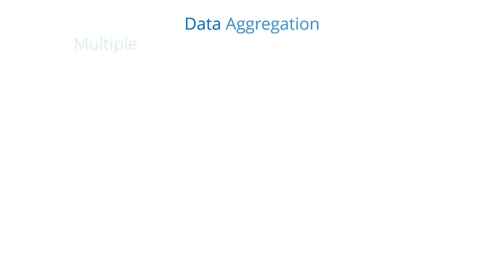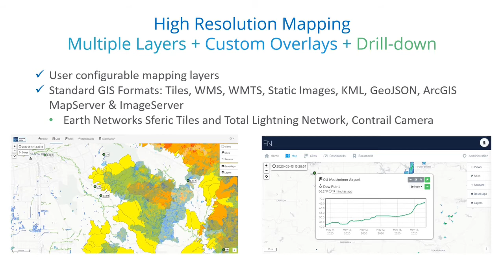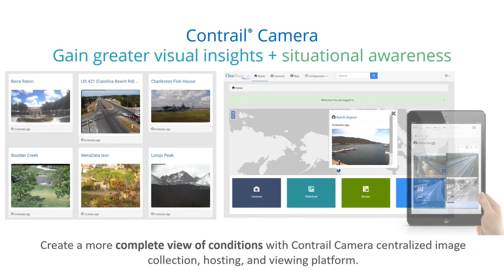OneRain Contrail Environmental Monitoring Software Overview 2021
OneRain's Contrail software delivers automated real-time data collection, processing, validation, analysis, archiving and visualization of hydrometeorological and environmental sensor data.

Contrail-based solutions deliver unique capabilities and a full suite of advanced tools used for situational awareness, and operational decision support in applications such as Flood Early Warning, Dam Safety, Reservoir Gate Operations, Road Weather, and more.

With easy-to-understand contextual data and graphical visualization tools, Contrail provides secure and centralized historical and real-time sensor monitoring information with advanced alarm and notification capability.

 • Real-time data collection and analysis: Integrates many sensor types and protocols and brings all your data together in one place.

 • Advanced alarms and notifications management: Automates custom alert messaging based on configurable thresholds, rules, and conditions to notify your contacts via text and / or e-mail.

 • Up-to-the-minute visualization of current conditions: Presents data in easy to understand maps, real-time dashboards and widgets, charts, graphs and tables.